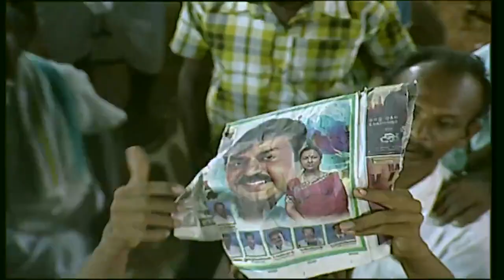விஜயகாந்த் பாடல்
All possible as soon